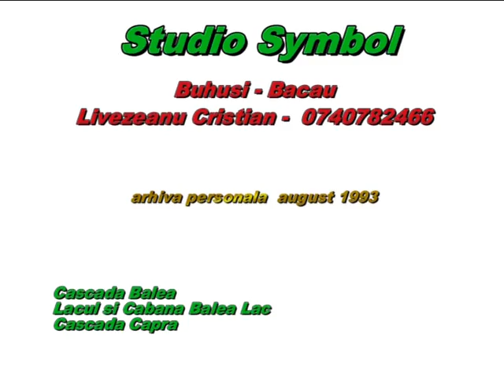TRANSFAGARASAN - filmari evenimente - STUDIO SYMBOL - BUHUSI - LIVEZEANU CRISTIAN